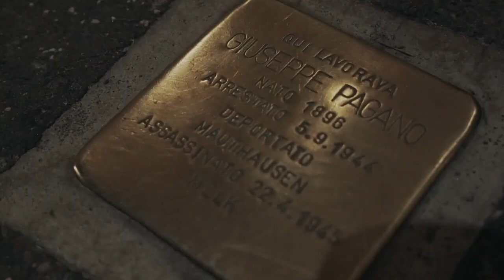Milano Design Week - Giuseppe Pagano and Bocconi University: Between Architecture and Design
This year Bocconi participated in MilanoDesignWeek 2022, thanks to a collaboration with LUX Italia, with a tour designed around three fundamental elements combined in a polyphony of meanings: the light that runs across the Campus and characterizes the installations; an itinerary between different – and at times contrasting – architectures; the figure of Giuseppe Pagano, designer of the historic headquarters on Via Sarfatti, but also of the furnishings and interior design of the University.
These elements will accompany you during an evening walk through our Campus, a journey through light between past and present, tradition and innovation. It's a very moving experience, so for anyone who wasn’t able to see it in person, we created an immersive video to let our community be part of it. You'll be embraced by that feeling of fullness that the "Pagano green" light spreads all over Bocconi.